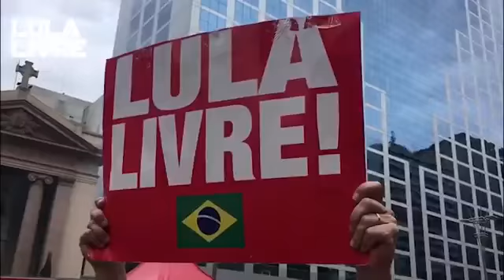O Brasil inteiro clama por Lula Livre